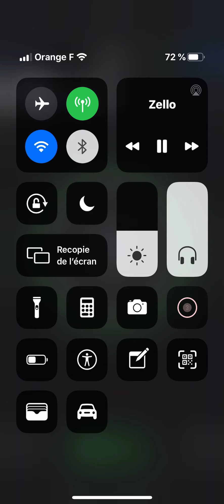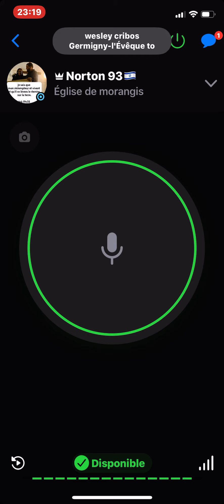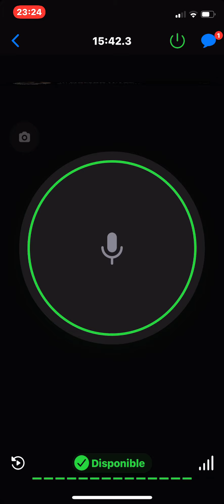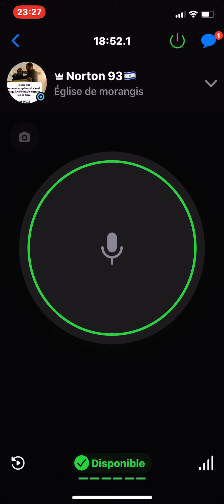Pasteur Norton de l’église de Morangis 21 08 2020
Prédication exhortation (thème porter sa croix )